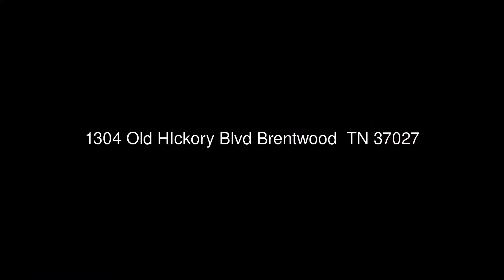1304 Old HIckory Blvd Brentwood TN 37027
Village Real Estate Services
202 Church St